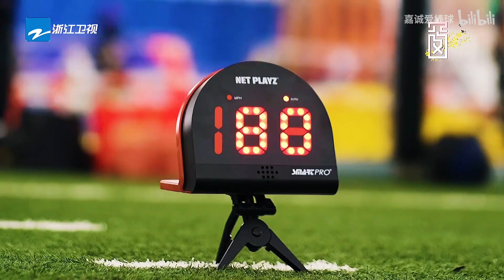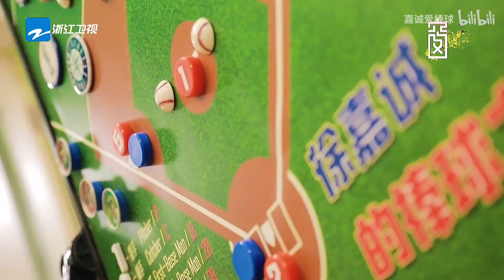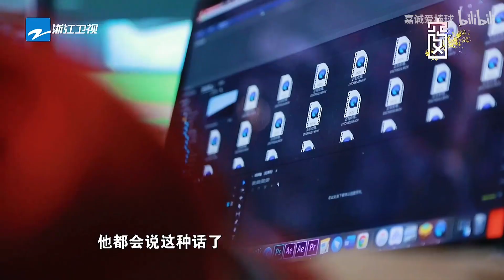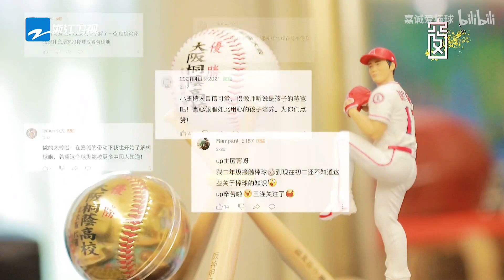棒球小子上了【浙江卫视】快来看看！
大家好，我是Michael徐嘉誠
 这是【嘉诚爱棒球】唯一的YouTube频道
我是一個想讓更多人愛上棒球的小學生😀
热爱棒球，不止棒球⚾